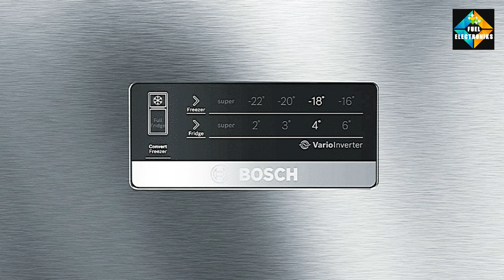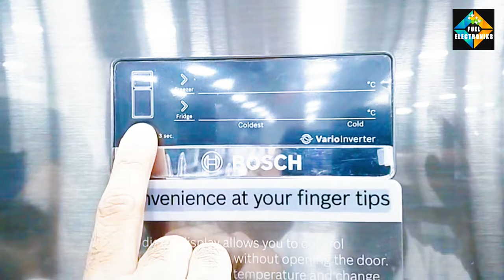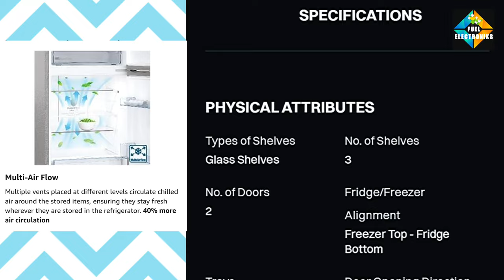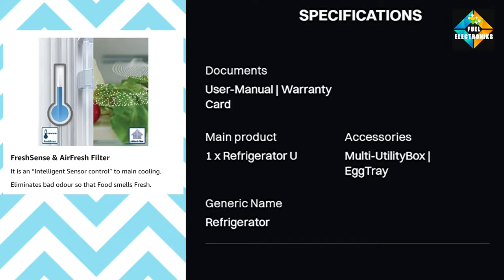Bosch ! CTC35S032I ! Convertible ! New Model ! features ! Refrigerators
Bosch ! CTC35S032I ! 6 IN 1 Convertible ! New Model ! features .hello friends I hope u are all fine. this is our new video of BOSCH REFRIGERATOR [ CTC35SO32I ] With all features...Watch the video and pls share like comment us for updates and query. and pls subscribe for 1000 numbers. 🙏🙏 Thank you 🙏🙏

FOR MORE AIR VIDEOS LINK IS AVAILABLE 👇HERE:- 📺📺📺📺🎥🎥🎥🎥

HITACHI ! SPLIT AIR CONDITIONER ! FIX SPEED ! 100 PERCENT COPPER !1.5 TON ! MONEYSAVER   ￼ • HITACHI ! SPLIT AIR CO...

DAIKIN ! FTKL50UV16V3 ! BEST ! AIR CONDITIONER   ￼ • DAIKIN ! FTKL50UV16V3 ...

O GENERAL ! 1.1TON SPLIT AC ! ASGA12BMWB ! 100 PERCENT COPPER ! ENERGY SAVER   ￼ •  O GENERAL ! 1.1TON SPL...   CARRIER! WINDOW AC ! 18K ESTRELLA DX ! 100 % COPPER   ￼ • CARRIER! WINDOW AC  ! ...

  LG VIRAAT AIR CONDITIONER ! MODEL-RS-Q17MNXE-  ￼ • LG SPLIT AIR CONDITION...

GODREJ ! AIR CONDITIONER ! SICK 18ITC5-WWR ! NEW MODEL ! SPLIT AC ! 100 PERCENT COPPER-  ￼ •  GODREJ ! AIR CONDITION...

LLOYD ! AIR CONDITIONER! NEW MODEL! 2023 ! A HAVELLS BRAND ! 100 % COPPER! SPLIT AC -  ￼ • LLOYD ! AIR CONDITIONE...

USED MUSIC TRACK IN THIS VIDEO:-